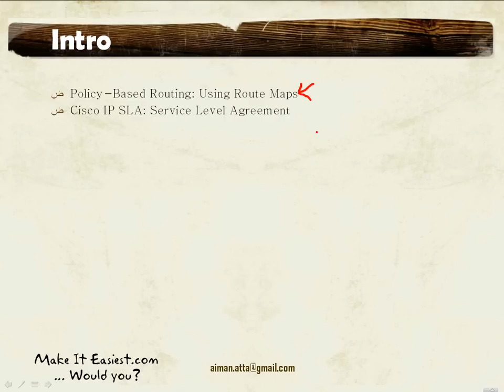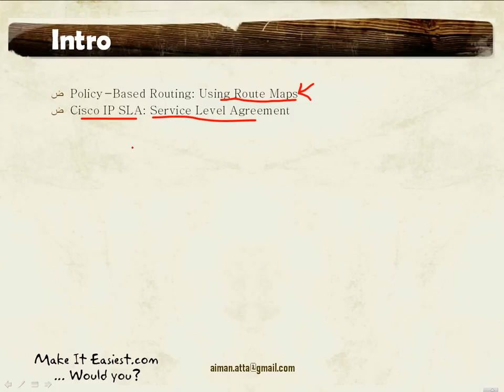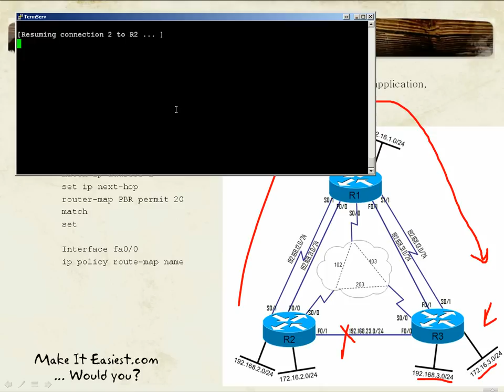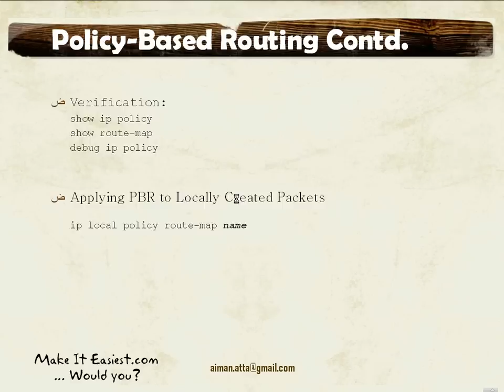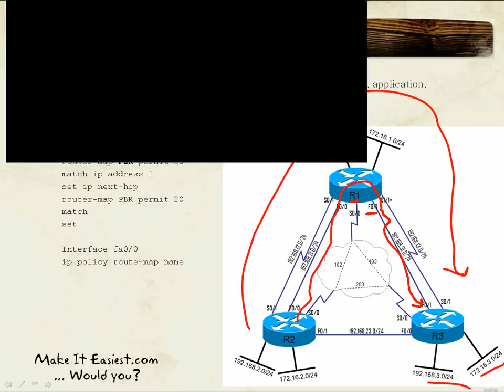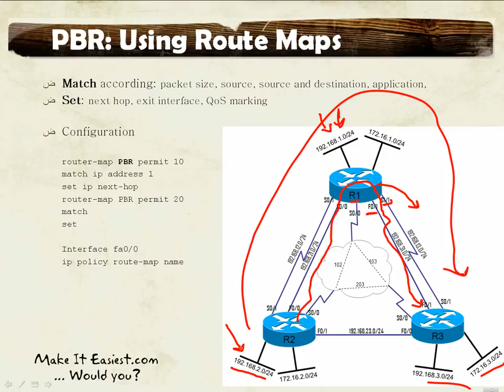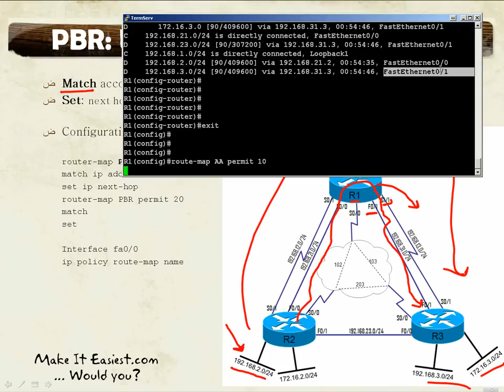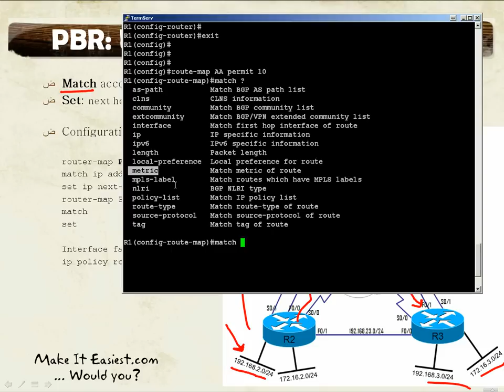[Arabic] ROUTE Course: Lesson 9: Policy-Based Routing & IP SLA 1/7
Policy-Based Routing & IP SLA

Policy-Based Routing: Using Route Maps
Cisco IP SLA: Service Level Agreement

ايمن عطا